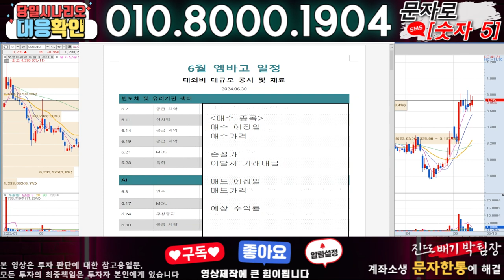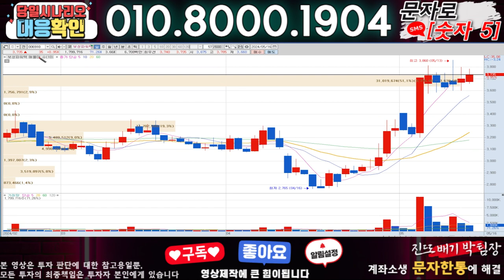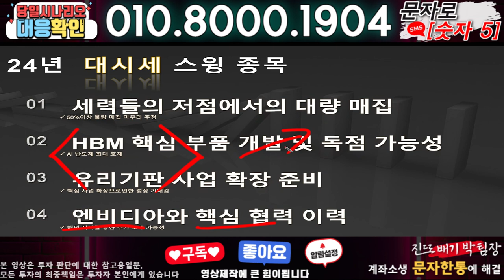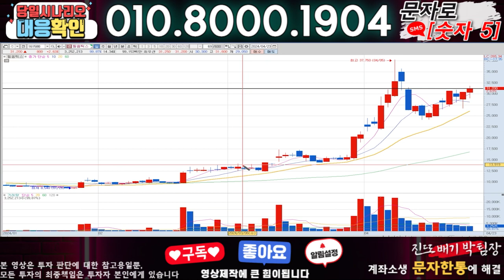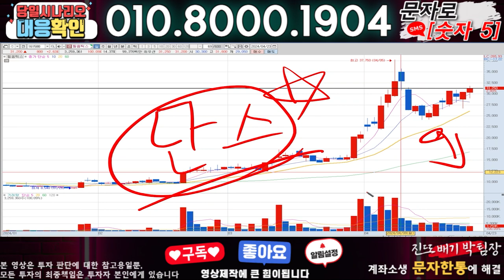보성파워텍 ) 3분전 기습속보-공식입장발표!! 무슨일인가?